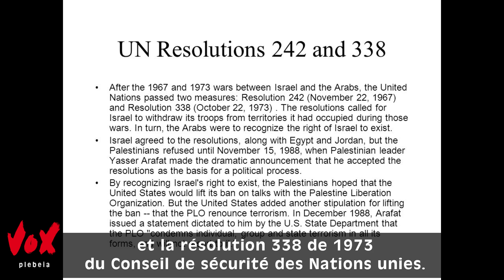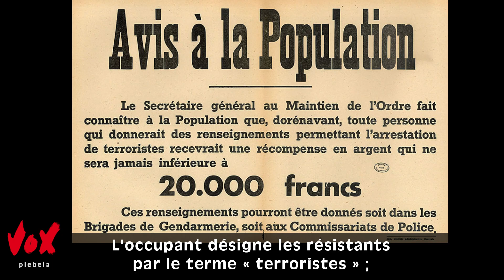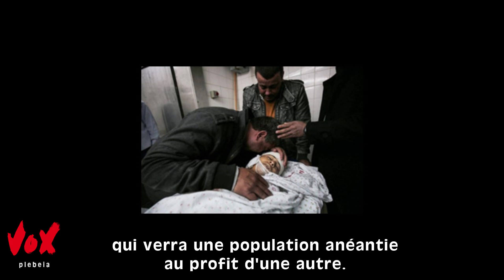Israël, Palestine ; l'occupant et l'occupé